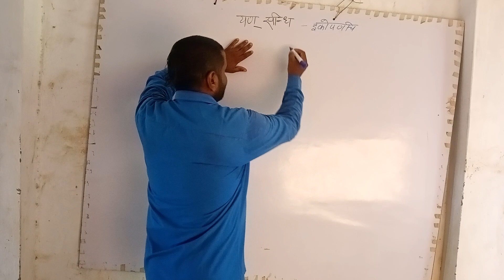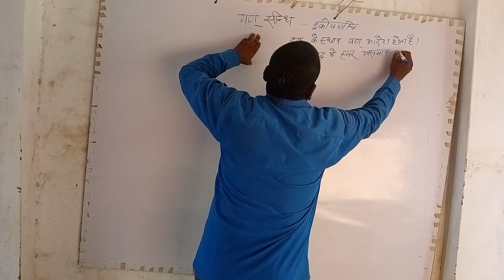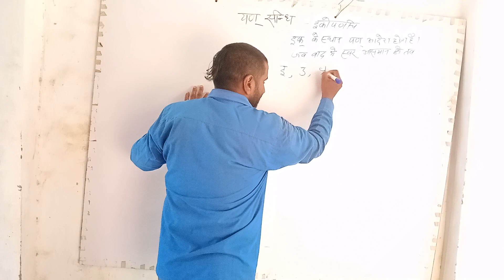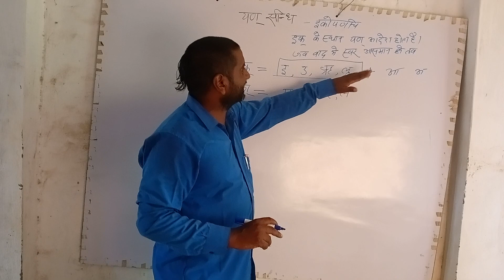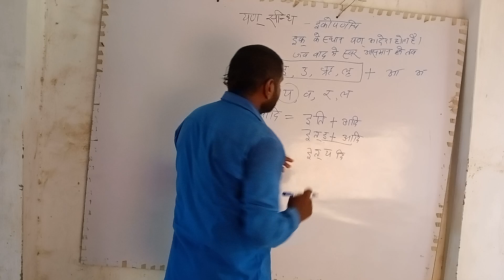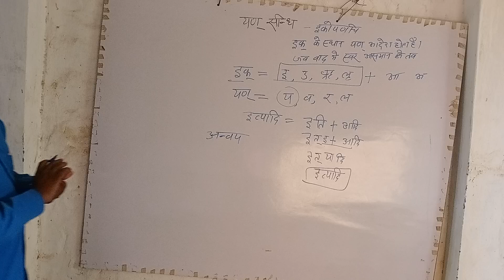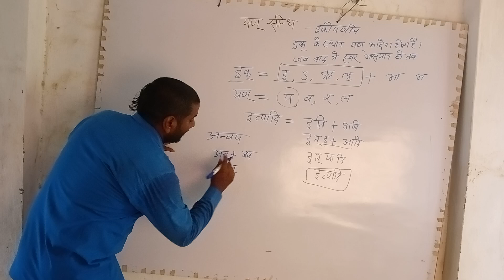यण सन्धि की परिभाषा एवं उदाहरण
yad sandhi ki paribhasha ayom udaharan
yad sandhi kise kahte hai